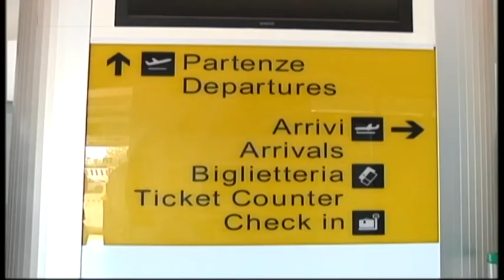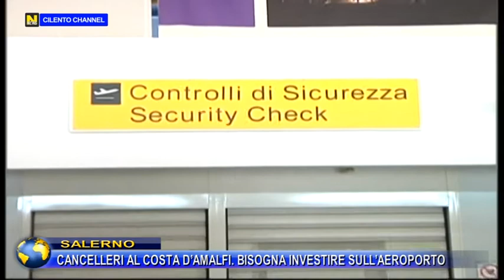Salerno, Cancelleri al Costa D'Amalfi. Bisogna investire sull'areoporto.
Monitorare i lavori all’aeroporto, investire su una rete di scali aeroportuali , il Costa D’Amalfi può decongestionare scali piu’ grandi e dare grandi soddisfazioni ad un territorio che vive anche di turismo.